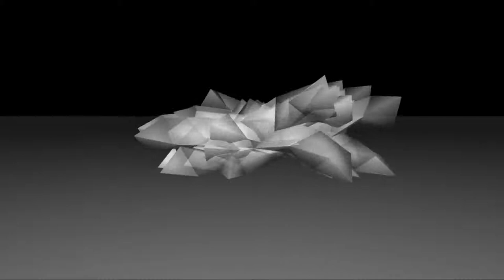Galapagotchi swagger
Swinging back and forth.